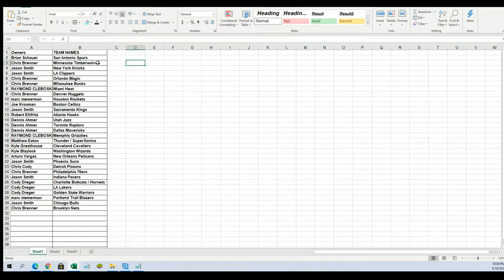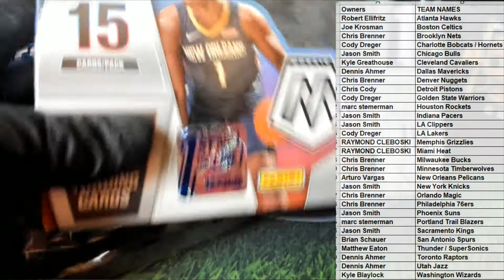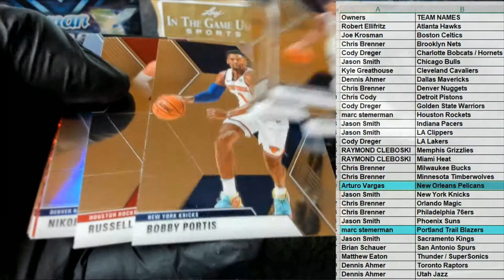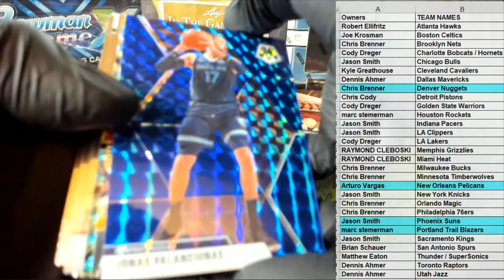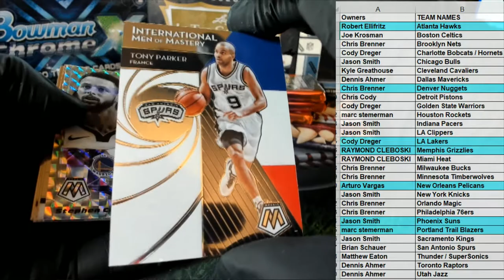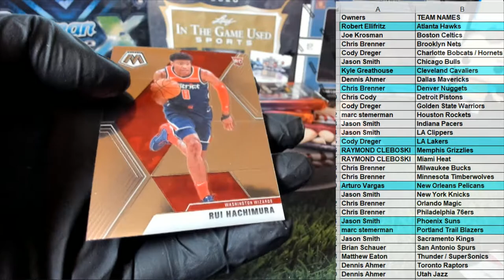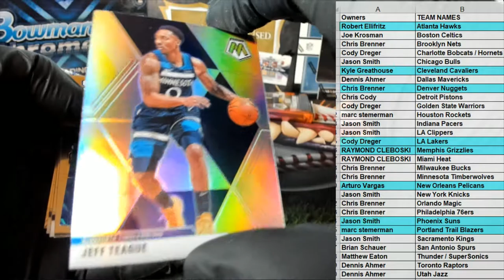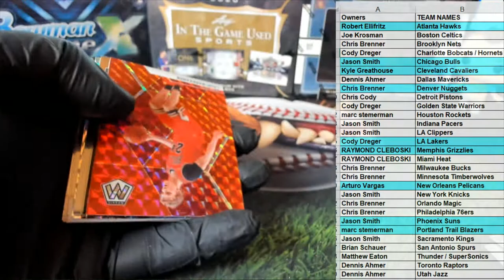201920 Panini Mosaic Basketball 1st off the Line Hobby ID 1STMOSAIC461